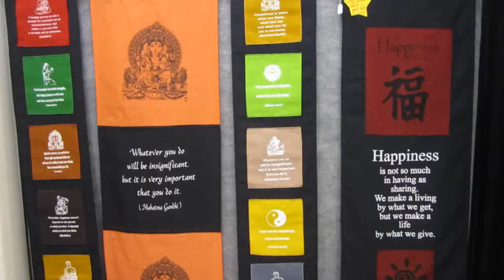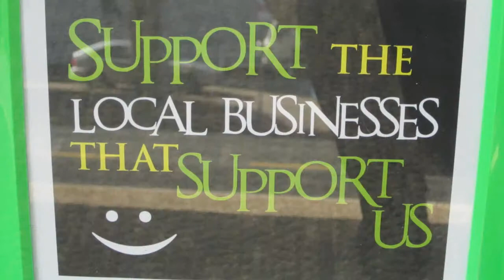Wynnum Market 82a Florence Street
NEW designer clothes and jewels, VINTAGE toys and decorative items, COLLECTORS dreams matches, vinyls, stamps and more! Discover this new shop in WYNNUM